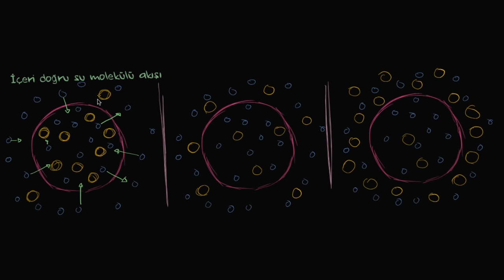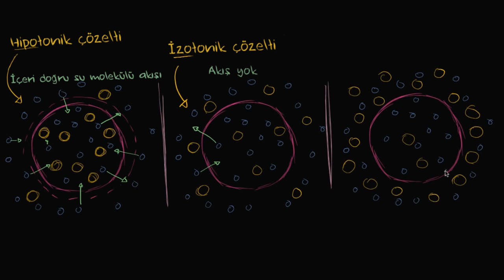Hipotonik, İzotonik ve Hipertonik Çözeltiler (Tonisite) (Biyoloji / Zarlar ve Taşınım)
Hypotonic, isotonic, and hypertonic solutions (tonicity)